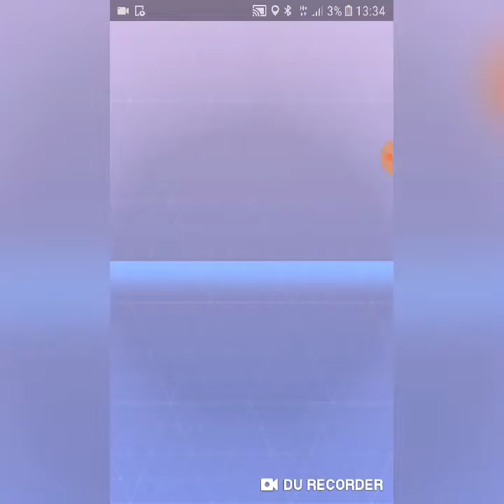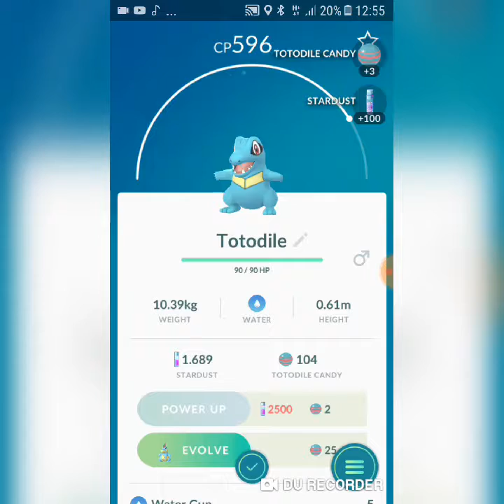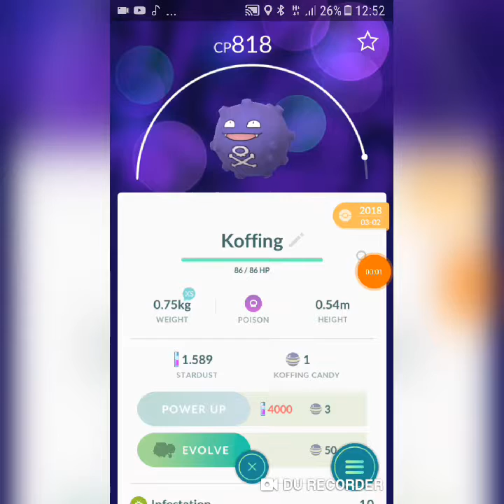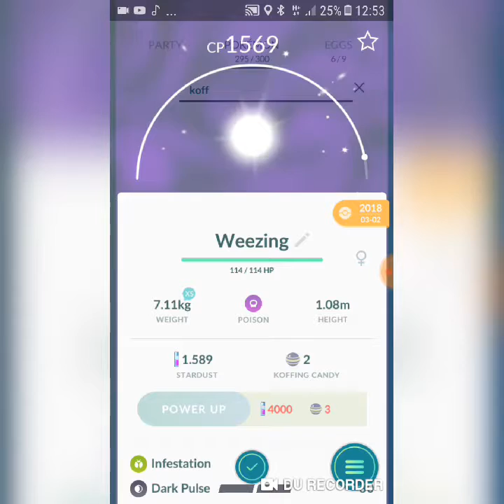POKEMON GO |C-Day Karnimani|Lezo Gaming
Abo :Schwedt81

Abo:Lezo Gaming

Viel Spaß